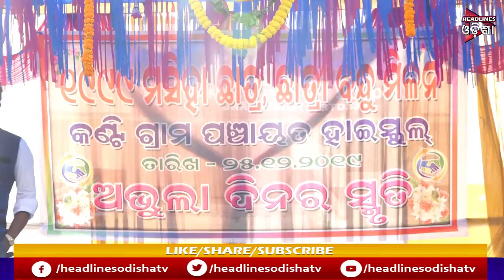୧୯୯୯ ବନ୍ଧୁ ମିଳନ ...